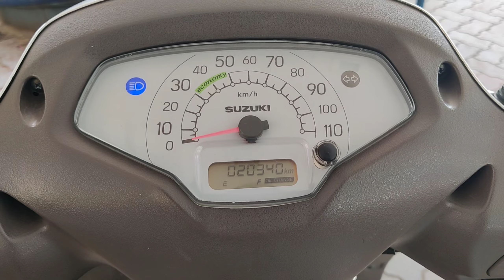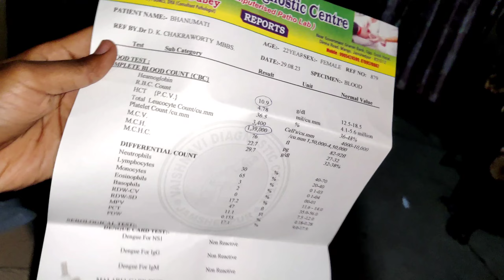Mummy ko lga chot😭||wife ka aya blood 🩸report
1) daily Vlogs
2) Indian vlogs
3) Desi vlog
4) trending vlogs
5) vlog video
6) vlogger
7) vlogging video
8) home vlogger
9) fitness vlogger
10) lifestyle vlog